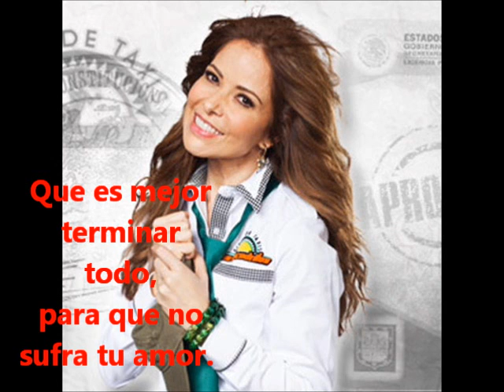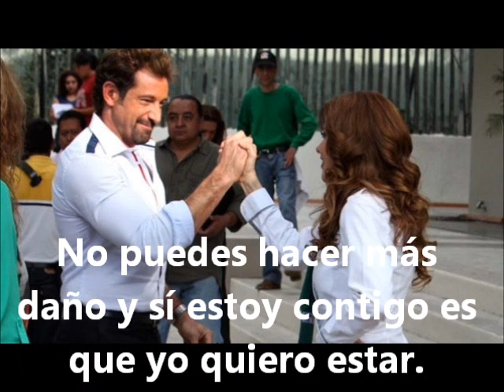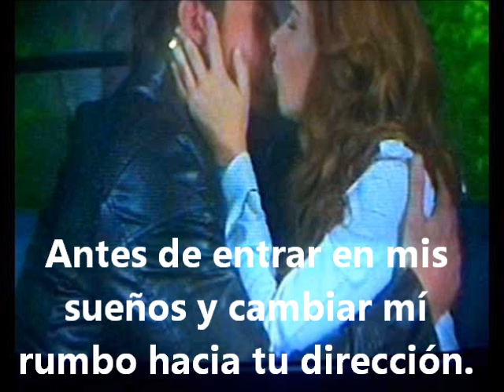Gloria Trevi - No querias lastimarme con letra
Me gusto mucho esta canción desde que la escuche en la Novela
Libre para Amarte
NO QUERÍAS LASTIMARME
ME QUERIAS MATAR
Espero que les guste
y si es así dedito arriba
Disfrútenla, Dedíquenla
Comenten